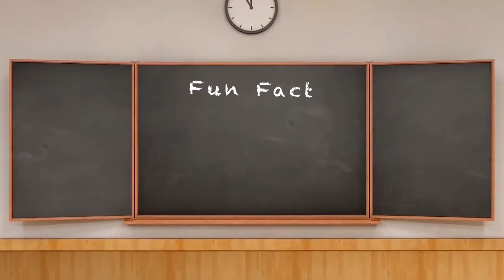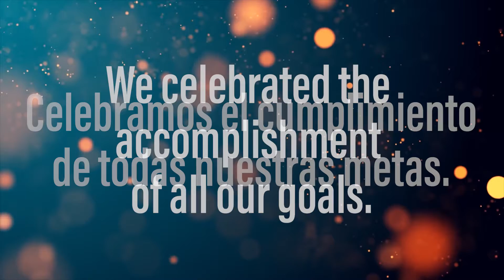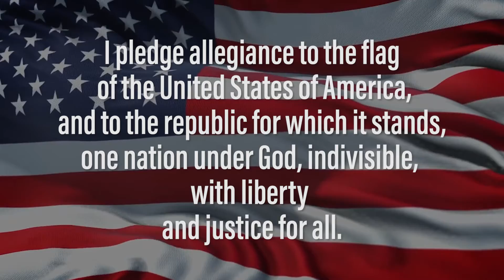The Roaring News: Episode 34